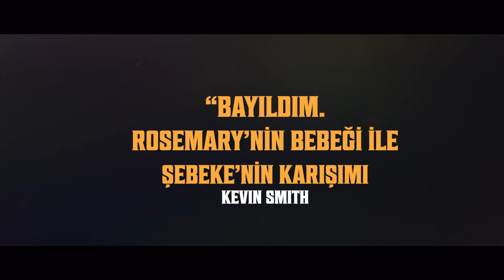Şeytanla Bir Gece | Late Night with Devil | Türkçe Altyazılı Fragman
TME Films'in  Resmi Türkiye kanalı
TME Films kanalına hoşgeldiniz.
Labirent, Buz Devri, X-Men, Maymunlar Cehennemi, Avatar gibi gişe rekoru kıran oscar ödüllü filmlerin adresiyiz. En son fragmanlar ve çok daha fazlası burada!

TME Films'e aittir, tanitim amaclidir. Materyallerin kopyalanmasi veya izinsiz sekilde kullanilmasi kesinlikle yasaktir.